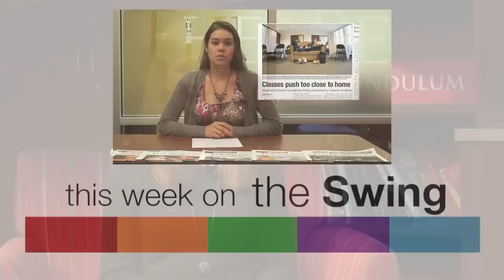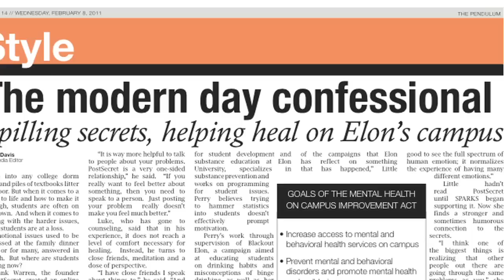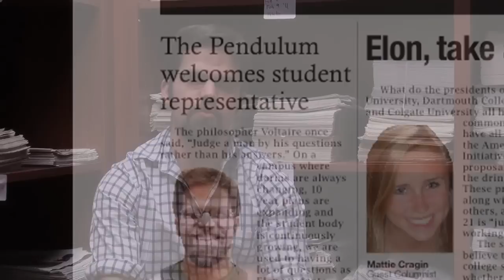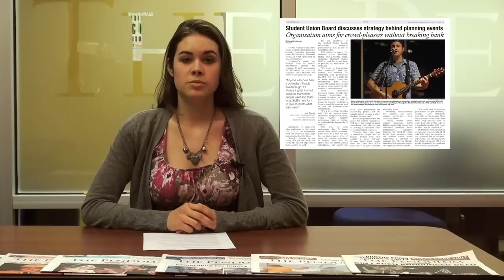The Swing - February 8, 2012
This week on The Swing, we talk to Sheryl Davis about her research on PostSecret, Melissa Kansky talks to us about the Elon School relocating, actor Adam Kaplan joins us to talk about his role in the latest Elon production, "She Loves Me," Will Brummett explains his new position as The Pendulum's student body representative and Kassondra Cloos gives us this week's news in brief.